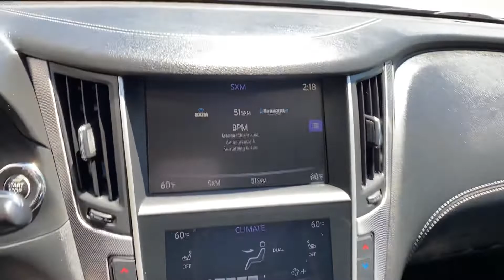2019 Infiniti Q50 Signature Edition AWD For Sale